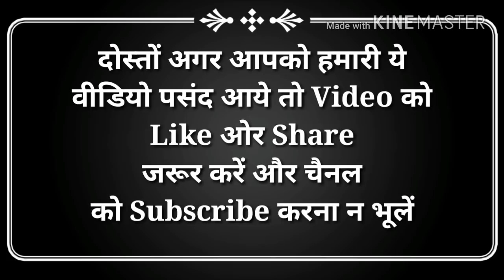अपने डेब्यू मैच में हैट्रिक लेने वाले गेंदबाज़ | Bowlers taking hat-tricks in their debut match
अपने डेब्यू  मैच में हैट्रिक लेने वाले  गेंदबाज़ | Bowlers taking hat-tricks in their debut match | Hindi Education

हेल्लो दोस्तों स्वागत है आप सभी का हमारे चैनल हिंदी एजुकेशन में | इस विडियो में आज हम आपको अपने डेब्यू  मैच में हैट्रिक लेने वाले  गेंदबाज़ के बारे में बताएँगे | जिससे आपकी जानकारी बढ़ेगी | और इस विडियो के माध्यम से आपको बहुत कुछ  सीखने को मिलेगा | तो दोस्तों आपसे निवेदन है की आप इस विडियो को पूरा देखें | दोस्तों इस चैनल पर हम क्रिकेट से सम्बंधित विडियो डालते रहते हैं | हमारे चैनल हिंदी एजुकेशन पर आपको क्रिकेट से सम्बंधित हर विडियो मिल जाएगी | और दुनिया, भारत,बॉलीवुड, और भी अछि जानकारी हम आपको विडियो के माध्यम से पहुंचाते रहते हैं | और अगर आपने अभी तक हमारा चैनल सब्सक्राइब नहीं किया है तो कर्प्या इसे सब्सक्राइब करलें |

Hello friends welcome all of you in our channel hindi education. In this video we will tell you about today Bowlers taking hat-tricks in their debut match. Which will increase your information. And through this video you will learn a lot. So friends are waiting for you to see this video complete. Friends, we keep adding videos related to cricket on this channel. On our channel Hindi education you will find every video related to cricket. And the world, India, Bollywood, and other good information we keep streaming through video.